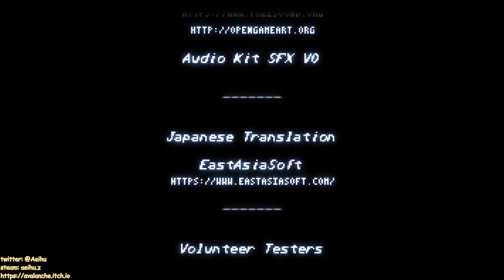[某A][Speedrun]Fight'N Rage - Gal - 37:15.66(IGT) - Unfair - Turbo Speed